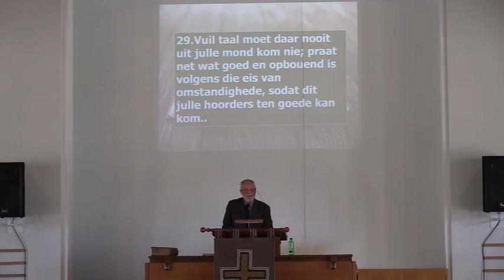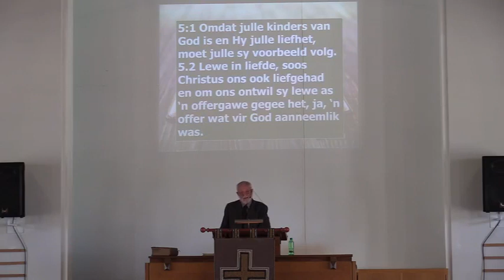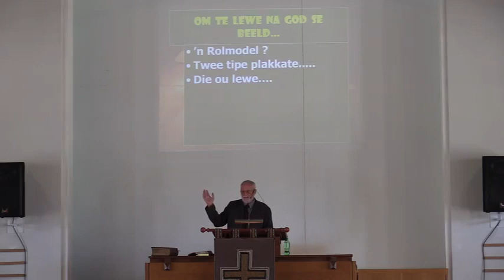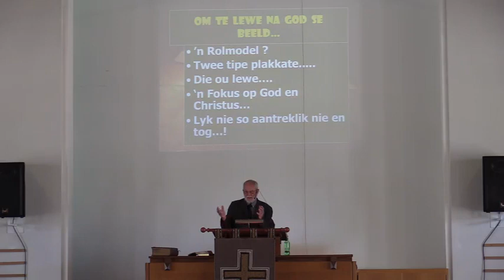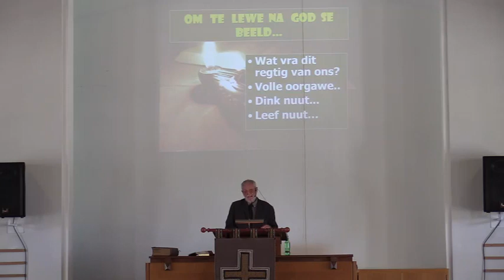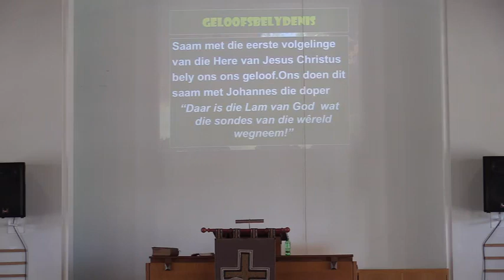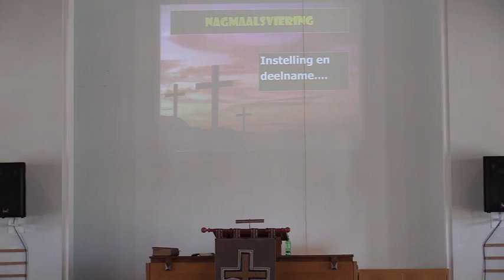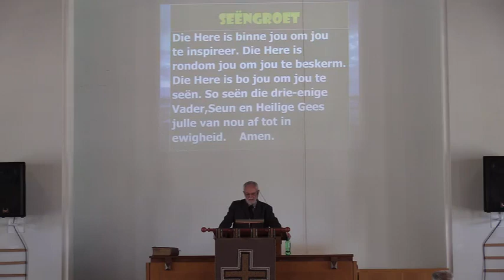Verkorte Sondag Boodskap.